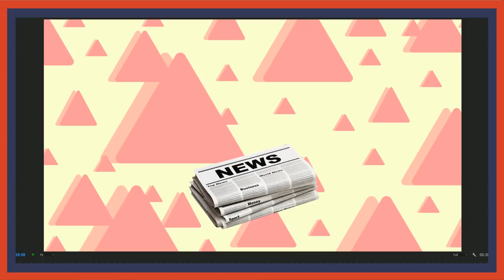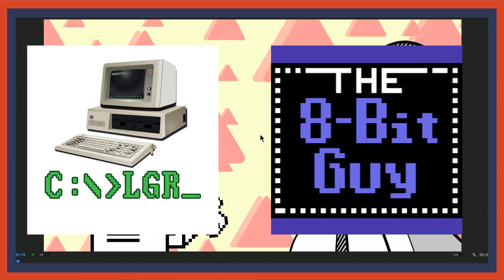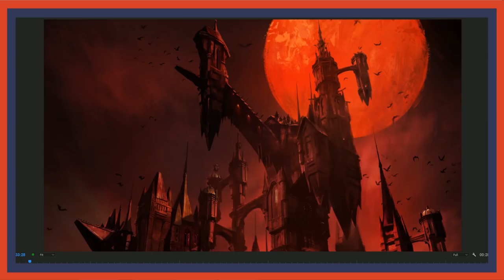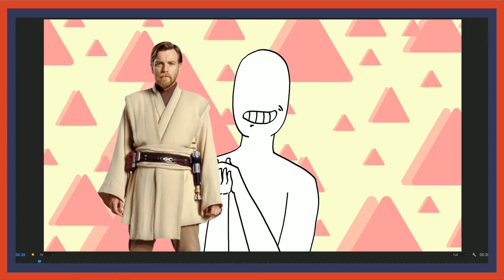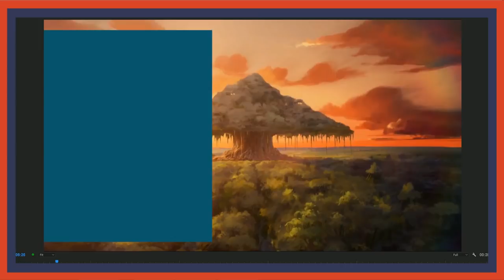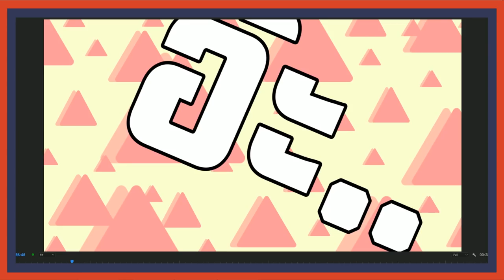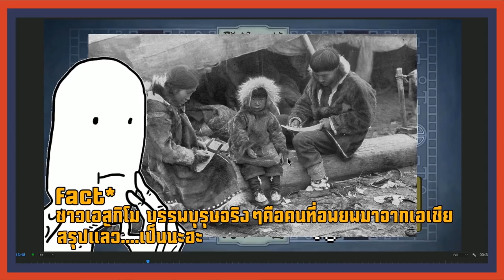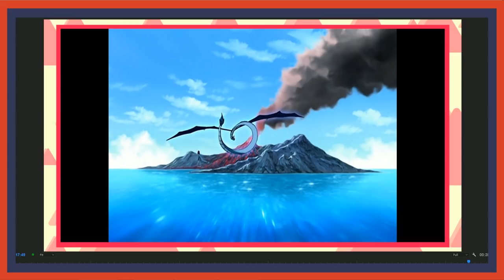[ค้นโต๊ะทำงาน] อวาทาร์แงะๆ